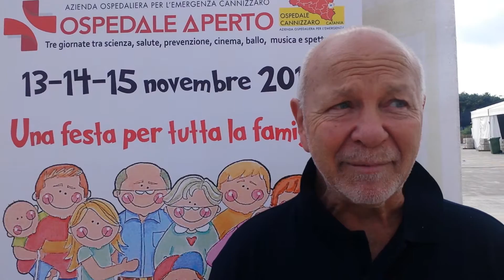Dott. Privitera (ospedale Aperto)